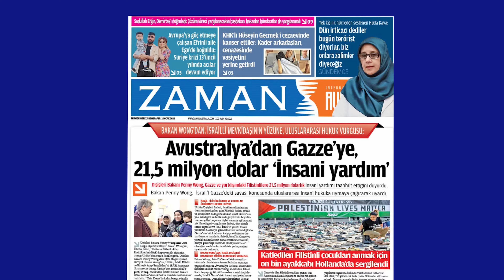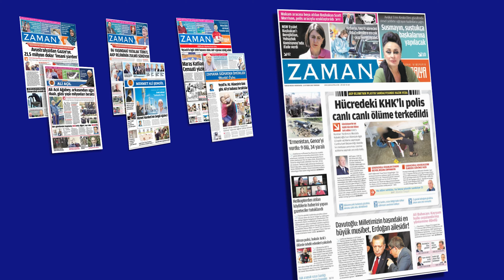AİLEDE ÜÇ ORTAM: GÖNÜL, İLİM, DİSİPLİN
Numan Yiğit'in hazırlayıp sunduğu programın bu bölümündeki ana başlıklar ;
- Program, Kur'an'a göre sosyal hayatta yaşayan bir kadın veya erkek üzerinde durarak, ailelerin bu özelliklere sahip olmalarının önemine vurgu yapıyor.
- Evlerin bir mektep, bir mabet, bir terbiye hanesi görünümünde olması gerektiği belirtiliyor; çocukların doğal ve fıtri bir ortamda dini terbiyelerini alabilecekleri ifade ediliyor.
- İslam'ın terbiye usulünün üç ana başlık altında toplandığı ifade ediliyor: tekye gönlü, medresenin ilmi, kışlanın disiplini.
- Anne babaların, evlerinde bir mabet atmosferi oluşturarak, Allah'a, Peygamber'e ve sahabe-i kiram'a olan hürmeti çocuklara öğretmeleri gerektiği vurgulanıyor.
- Ezanın evlerde önemli bir yere sahip olması gerektiği belirtiliyor; ezanın okunmasıyla birlikte ibadet hazırlığı yapılması ve namazın ikame edilmesi gerektiği vurgulanıyor.

1. **Giriş**: 00:00 - 01:03
   - Programın konusu ve Kur'an'a göre aile yaşamı.

2. **Yuvanın Görünümü Hakkında**: 01:03 - 02:35
   - Yuva oluştururken İslam'ın terbiye anlayışının önemi.
   - Yuva içindeki üç önemli görünüm: Mabet, mektep, ve Kışla.

3. **Şuuraltı Mümkünün Oluşturulması**: 02:35 - 04:11
   - Çocukların fıtri ve tabii bir ortamda dini terbiyesi.
   - Anne-babanın yuva içindeki ortamı oluşturması.

4. **Şeairlerin Hürmet Edilmesi**: 04:11 - 09:54
   - Allah, Peygamber ve sahabe-i kiramın önemi.
   - Kur'an'ın özel bir yere sahip olması.
   - Ezanın ve namazın önemi ve hürmetle karşılanması.

5. **Yuva İçinde İbadet Ortamının Oluşturulması**: 09:54 - 17:28
   - İslami ibadetler için özel bir alanın oluşturulması.
   - Namazın cemaatle kılınması alışkanlığının çocuklara kazandırılması.

6. **Sonuç ve Gelecek Programlar**: 17:28 - 22:06
   - Yuva içindeki mabet, mektep ve Kışla görünümlerinin önemi.
   - Gelecek programlarda ele alınacak konular.